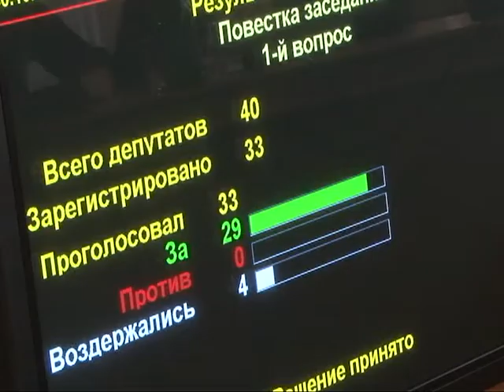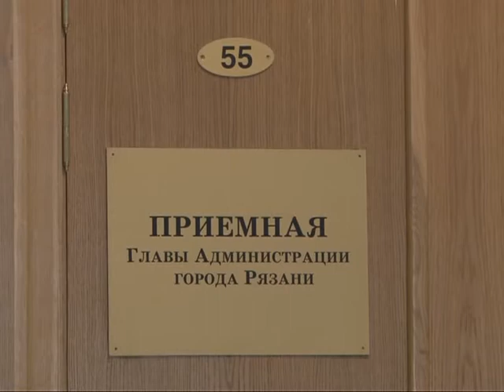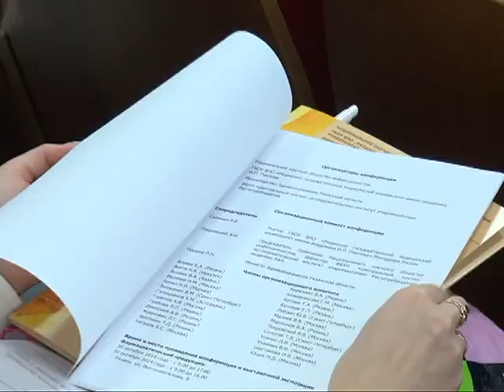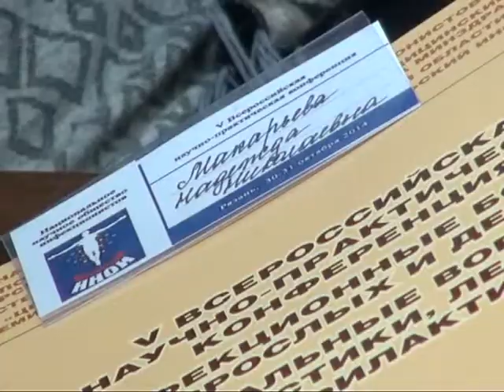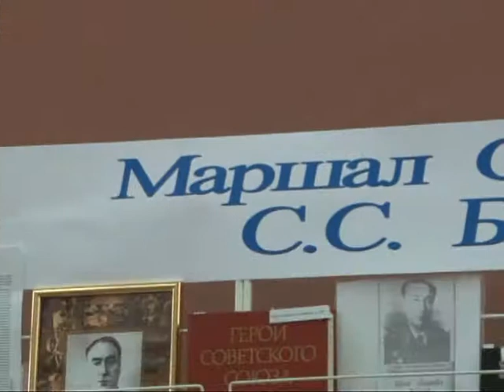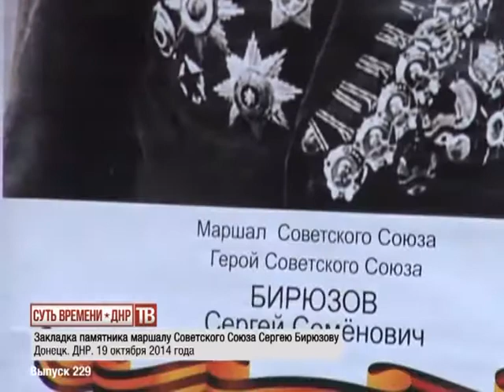Время говорить - новости Рязани 30.10.14